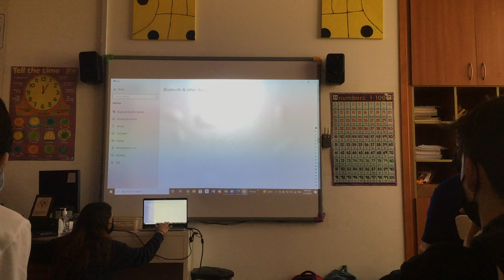It opened settings.